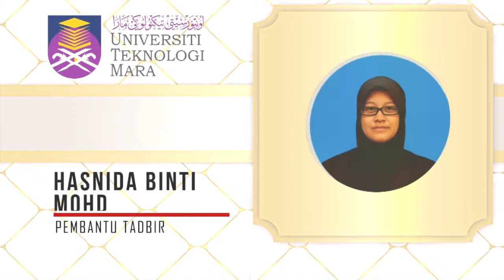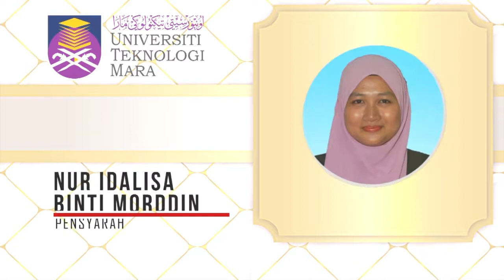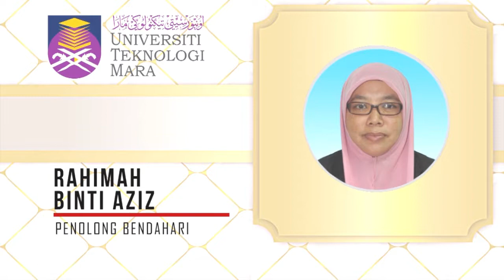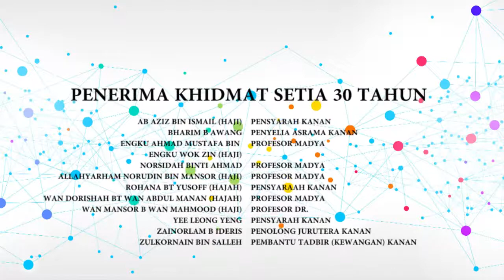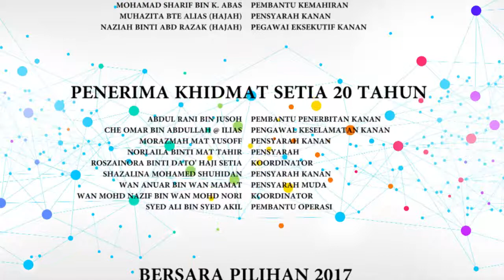Montaj Inovasi APC 2018 UiTM Terengganu